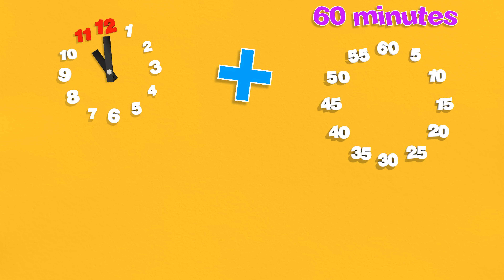Compter les heures pour les enfants (Learn to count the hours for Kids, Toddlers - Serie 06) 4k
Comment apprendre à votre enfant à compter les heures, en additionnant des quarts, des demi et des heures.
Une vidéo marrante et rigolote pour permettre à votre enfant
de commencer en douceur à lire l'heure, en s'amusant et en rigolant.